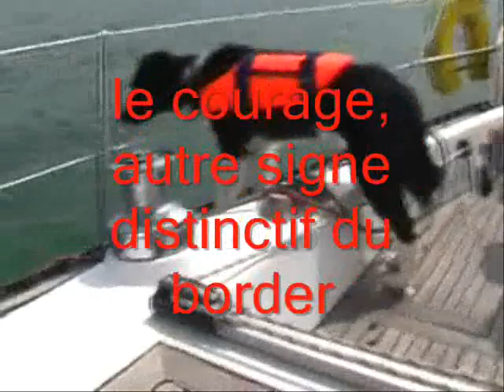Border Collie: From Buddy to Django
Our two border collies. Buddy had just a couple of months when we recorded this film. A lot of things are better now .